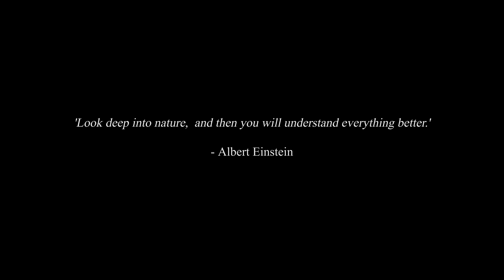8K HDR | 4K HDR Into The Nature, Australia Timelapse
喜歡的請分享  Share is appreciated

今年去了兩次澳洲，終於完成了這段縮時影片，分別在昆士蘭、北領地、維多利亞及新南威爾士州 Road-trip 時同時拍攝，記錄了澳洲的星空及大自然景色，希望大家喜歡！

面對大自然，人類就是那麼渺小！

I have been to Australia twice in this year and I finally finished this timelapse video which is record in Queensland, North Territory, Victoria and New South Wales. I took many timelapse clips of nature scene and the starscape during my roadtrip and edited to this 3 minutes video, hope you enjoy!

And actually, we are only a tiny little thing.

Camera & Lens: EOS 5DsR, 6D
Lens: EF 11-24L, SP 15-30, 15mm F2.8 Fisheye, EF 24-70 F2.8L II, EF 70-200 F4 IS
Motion control: Emotimo TB-3, iFootage S1 (Modified)

Big Thanks: Kelvin Law

Licensed Music: Infinity by One Hundred Years

Special thanks: Canon, Tamron, Gitzo, Manfrotto, NiSi, G-Technology, Columbia